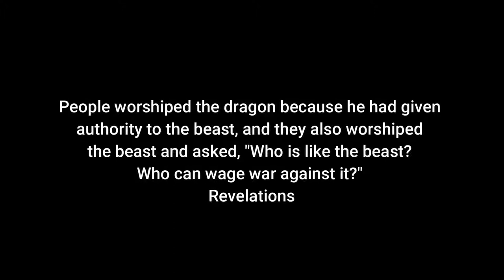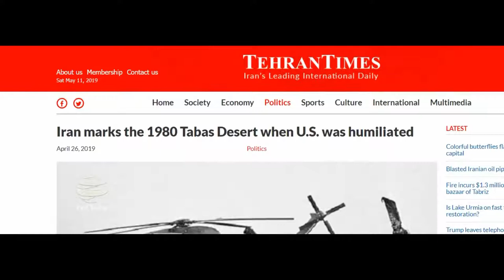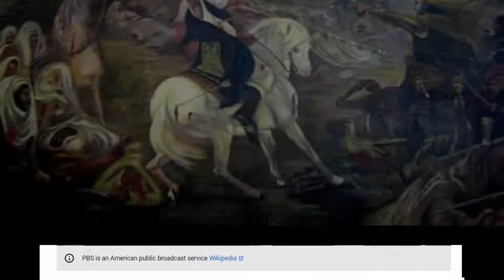Trump CAN'T Win Against Iran - Story Of Hussain (ra) Will Shape ENTIRE MIDDLE EAST AND WORLD!!!!